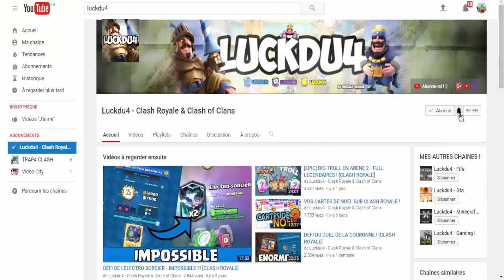[TUTO] MONTER EN TROPHÉE RAPIDEMENT SUR BRAWL STARS !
Bonjour à tous on se retrouve pour une vidéo sur : '[TUTO] MONTER EN TROPHÉE RAPIDEMENT ET FACILEMENT SUR BRAWL STARS !'

Bon Visionnage !

Avoir brawl stars, android, facilement, apk, coffre, gratuit